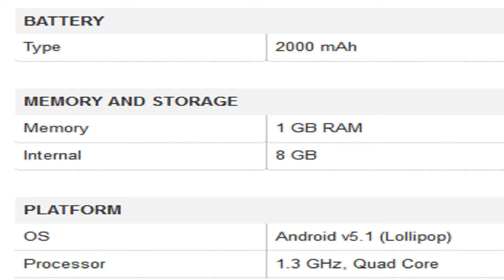Micromax BOLT Q338 Mobile Specification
For Your Help To Buy This Product: